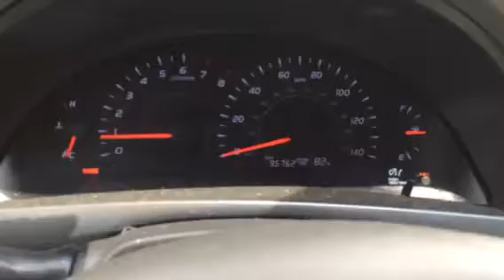Camry With Bad ABS Module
Bad ABS module on a Camry causing instrument cluster to read erratically under certain conditions/speeds